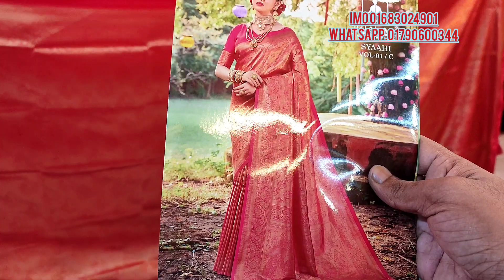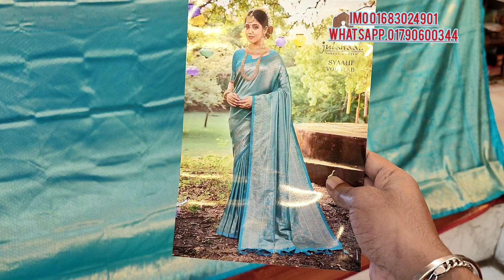pure kanjivaram katan saree / original Indian kanjivaram saree 2023 / mh habib pro